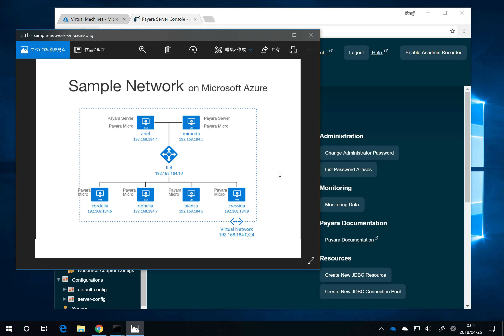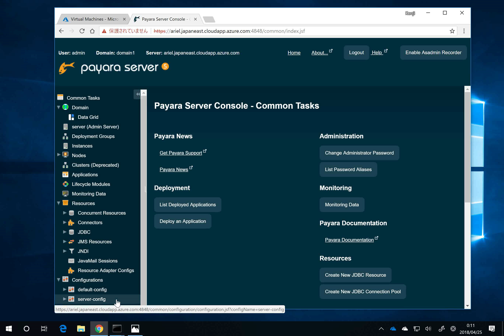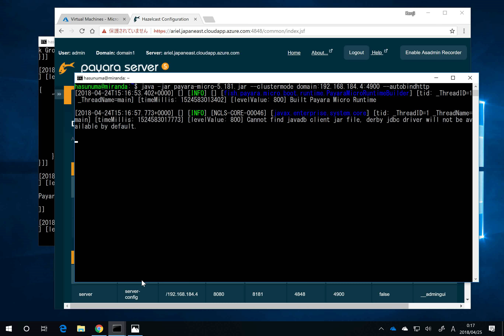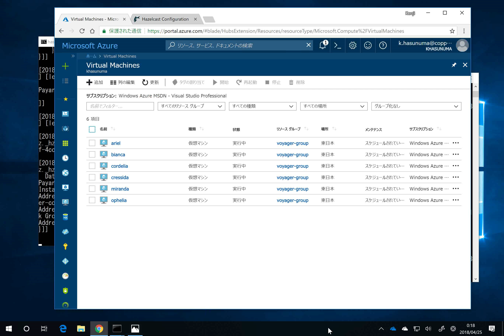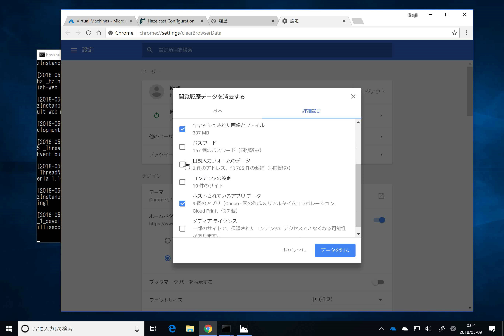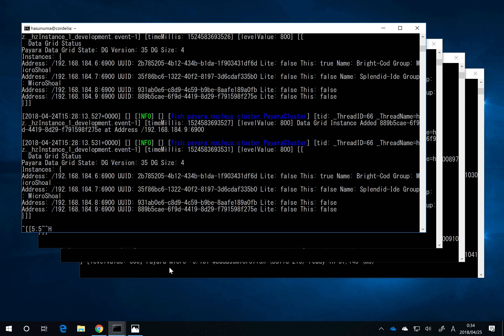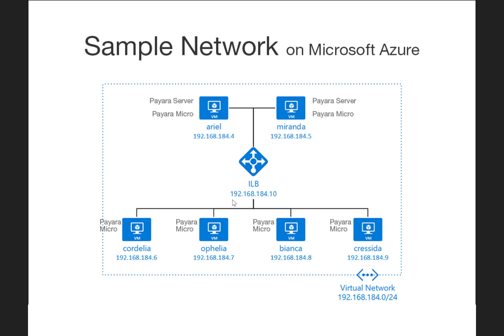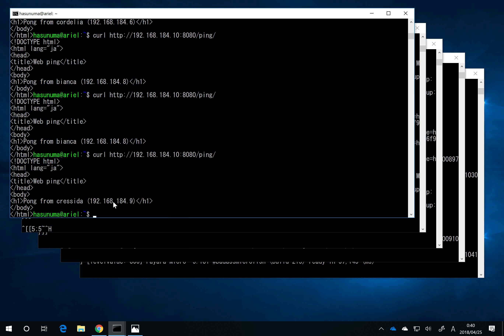Payara Micro Azure Demo (Japanese)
Payara 5 で最も大きな新機能である、Domain Data Grid のデモです。このデモは Microsoft Azure 上の Payara Server および Payara Micro を使用して行います。
* デモ #1: Microsoft Azure 上で Payara Server および Payara Micro の autodiscovery を実演し、引き続き Payara Server の管理コンソール上から Payara Micro のインスタンスに asadmin を発行します。
* デモ #2: Payara Server および Payara Micro とロードバランサーを組み合わせて、負荷分散が正しく行われるか確認します。

(English)
Those demos are how to use Domain Data Grid that is the biggest new feature of Payara 5. I'll show following demos using Payara Server and Payara Micro on Microsoft Azure.
* demo #1: Payara Server and Payara Micro autodiscovery on Microsoft Azure, and then sending asadmin commands to Payara Micro instances from Payara Server admin console
* demo #2: Setting up a load balancer to work with Payara Server and Payara Micro